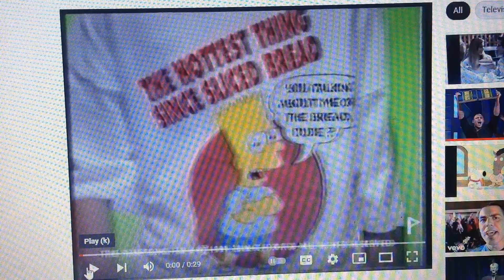Buttercup 1991 Ad